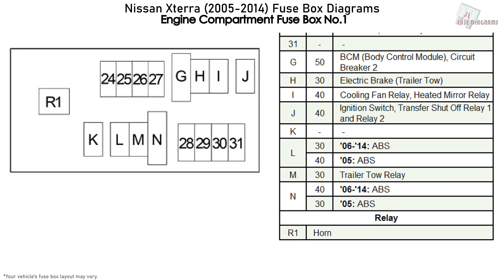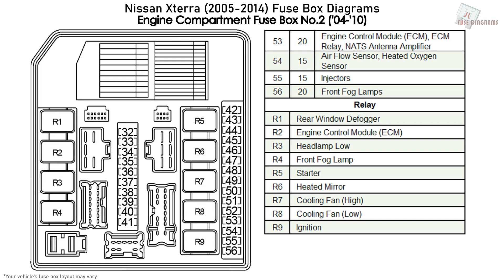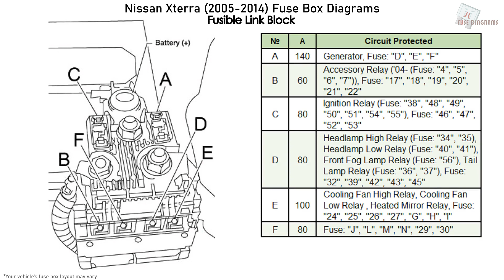Nissan Xterra (2005-2014) Fuse Box Diagrams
Fuse Box Layout Nissan Xterra SE, S, X and PRO-4X - 4.0L VQ40DE (N50; 2005, 2006, 2007, 2008, 2009, 2010, 2011, 2012, 2013, 2014)